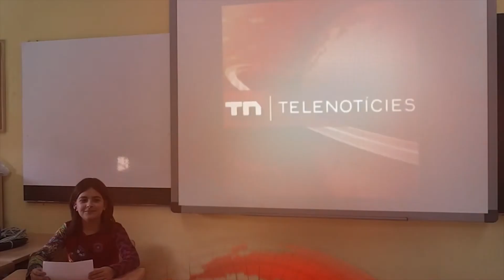Telenoticies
Els alumnes de cicle superior hem realitzat un petit vídeo emmarcat dins del treball interdisciplinari: Vull treballar a la televisió!